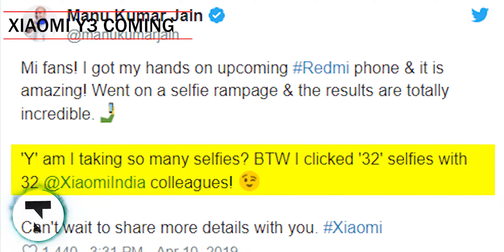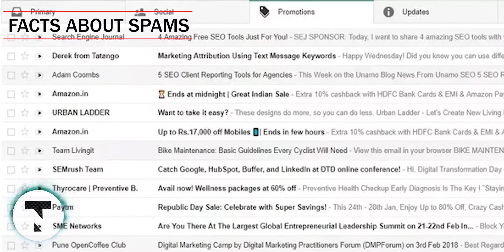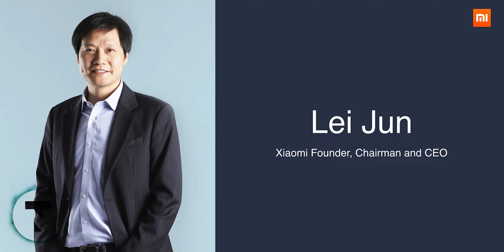Heroic Act By Xiaomi, Samsung A80 Flip Camera and more - Tech News (தமிழ்)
Hey Guys, My name is Joe.

Overview :
1. Samsung Galaxy A80 with flip camera.
2. Redmi Y3 with 32-megapixel selfie camera teased in India by
Xiaomi
3. Tech Fact about EMAIL & SPAMS
4. Canon announces world’s cheapest and smallest DSLR with
4K video
5. Firmware Update Brings Time Lapse, Real Time Eye AF,
Animal Eye AF to Sony α7R III, α7 III
6. Xiaomi founder Lei Jun got a nearly $1 billion bonus and is
donating it all to charity :)